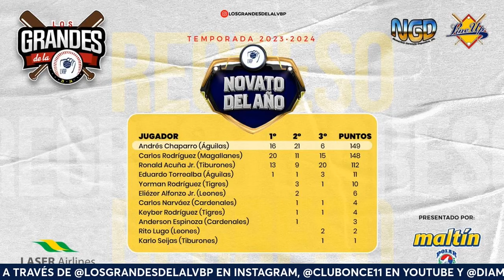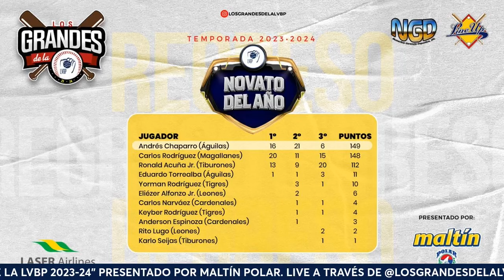OFICIAL Andrés Chaparro venció a Ronald Acuña Jr y es el Novato del Año en Venezuela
Vamos Al Punto, Lo Mejor de Esta Semana y Winter Ball son producciones de Diamante 23 para el Club 11:11.